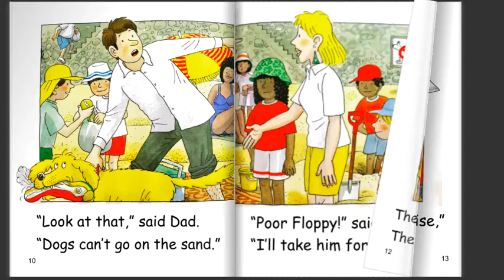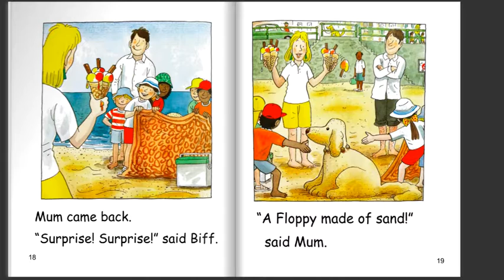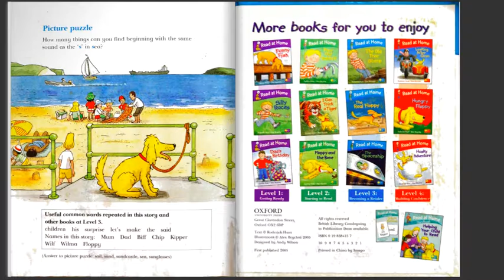The Real Floppy oxford reading tree| story | english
Biff, Chip and Kipper
Roderick Hunt
Alex Brychta